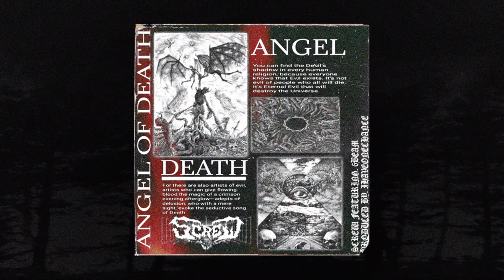SCREW - ANGEL OF DEATH II FT. 6BEAM (PROD.BY IHAVEONECHANCE) (MEMPHIS 66.6 EXCLUSIVE)